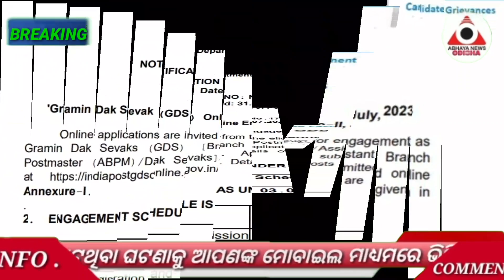୧୦ମ ପାସଙ୍କ ପାଇଁ ପୋଷ୍ଟ ଅଫିସରେ ନିଯୁକ୍ତିର ସୁଯୋଗ, ଜଲଦି କରନ୍ତୁ ଆବେଦନ...@ABHAYANEWSODISHA